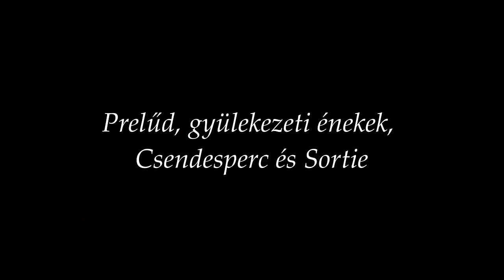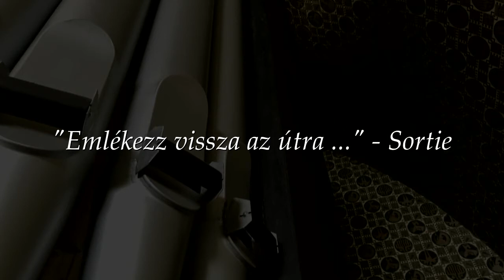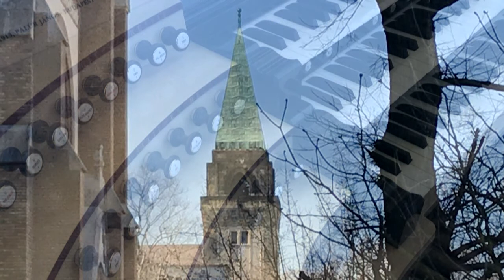Pálúr János 0307 Budapest Fasor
Prélude (francia barokk fúga a 68. genfi zsoltárdallamra), gyülekezeti énekek, Sortie - az "Emlékezz vissza az útra" ének alapján